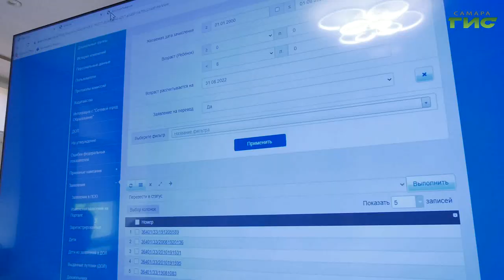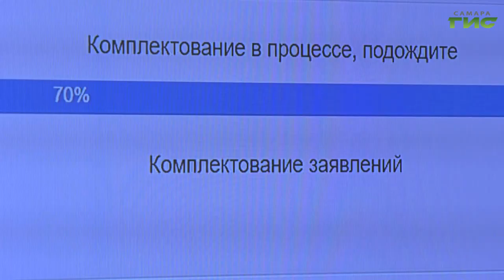В Самаре распределили более 11 тысяч свободных мест в детсадах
В департаменте образования Самары прошло распределение мест в дошкольные учреждения города. В этот раз процедура получилась масштабной, так как из статуса "очередник" в статус "направлен" перевели более 11 тысяч детей. За процессом наблюдал наш корреспондент  Михаил Ермоленко.